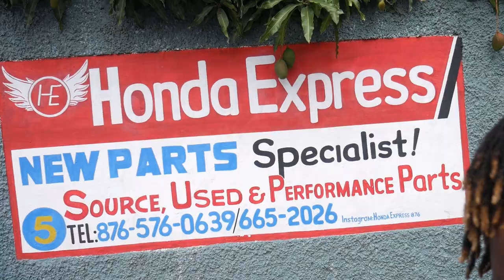Car Problems Again?